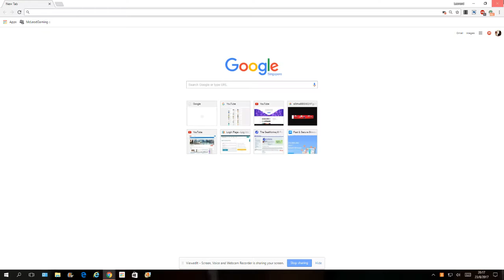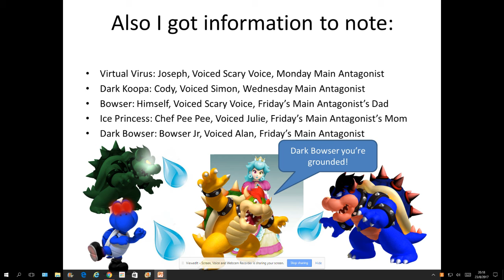What do you think of these 5 characters?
These 5 characters are:
1: Virtual Virus
2: Dark Koopa
3: Bowser
4: Ice Princess
5: Dark Bowser